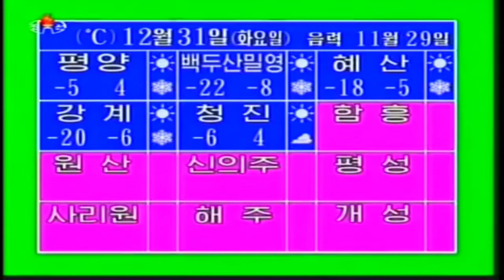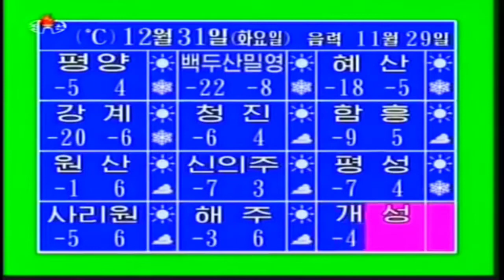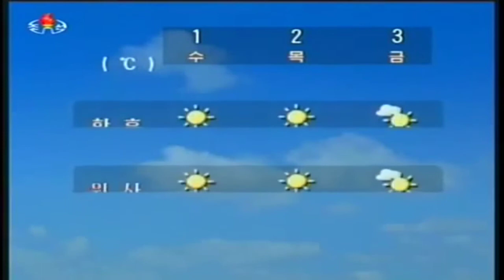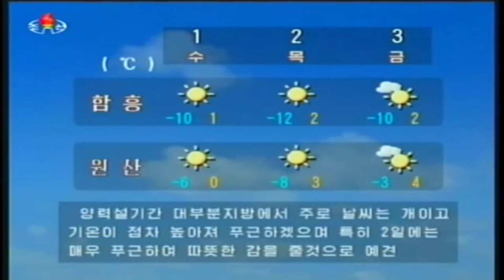KCTV News: Evening news on North Korean TV, December 30 2013 조선중앙텔레비죤 20시보도 주체102(2013년)12월30일 (HD)